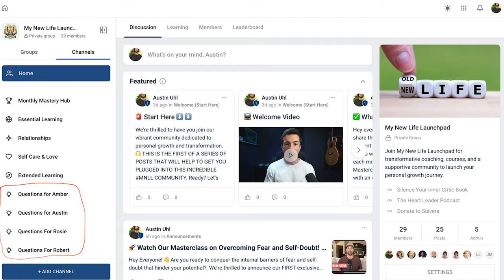Conquer Fear & Self-Doubt: Unlock Your Full Potential | Exclusive Masterclass with Austin Uhl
🚀 Discover real life strategies to overcome the internal barriers of fear and self-doubt that may be holding you back from your true potential.
Want more masterclasses like this?

Inside the 'My New Life Launchpad' community, you'll get Masterclasses the first week of every month PLUS exclusive content every week, group coaching, community support and premium courses focused on Body, Mind, Emotion & Spirit. ❤️💪

🔹 What You’ll Learn in this Masterclass:

- The origins and impacts of fear and self-doubt.
- Mindfulness techniques to identify and manage fear-based thoughts.
- How to reframe negative beliefs into empowering ones.
- Actionable steps to confidently pursue your goals.

Ideal for:
If you’re struggling with decision-making, seeking career advancement, or aiming for a more fulfilling life, this masterclass is designed to guide you through transforming fears and doubts into a source of strength.

🌟 Engage & Transform:

- Share your experiences and gain support in the comments.
- Access additional resources and join our thriving community for ongoing support.

📅 Premiere Date: July 5th at 10 AM PST in the 'My New Life Launchpad' Community

⚡️ BOOK: Want to Silence Your Inner Critic? Join the pre-order waitlist for Silence Your Inner Critic book here ➡︎

🤔❓ QUESTION ❓🤔
What is an area that you are experiencing fear & self doubt in? Share your experiences in the comments below!

⏰ TIMECODES ⏰
00:00 - Introduction to the Masterclass Series
01:40 - Overcoming Fear and Self-Doubt
04:25 - Understanding the Origins of Fear
07:03 - Tracing Fear to Childhood Experiences
08:47 - Societal Influences on Fear
09:18 - Overcoming Fear of Public Speaking
12:06 - The Power of Awareness
14:19 - The Impact of "I Am" Statements
17:11 - Mindfulness and Awareness Techniques
21:11 - Reframing Negative Thoughts
25:54 - Positive Affirmations and Action Steps
35:33 - Recap and Community Support

About:
@TheHeartLeaderPodcast is your go-to resource for infusing more love & positive inner growth in your daily life.